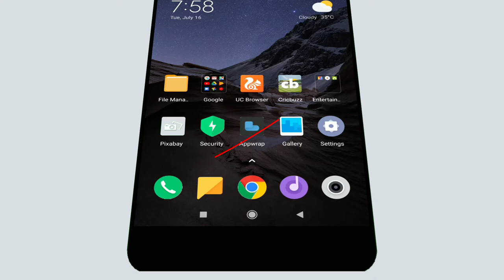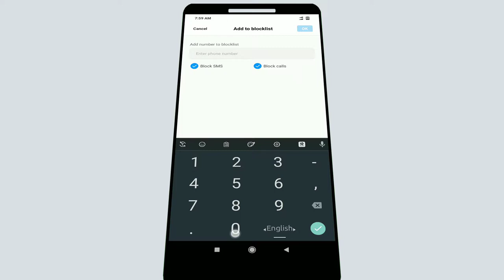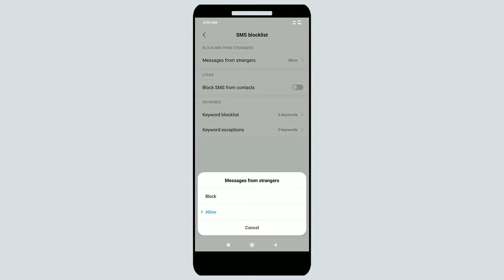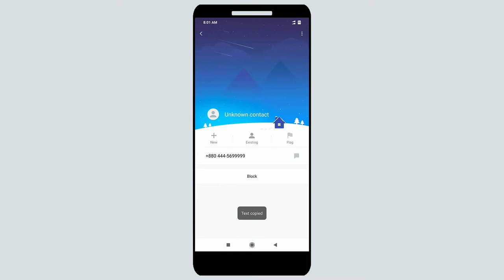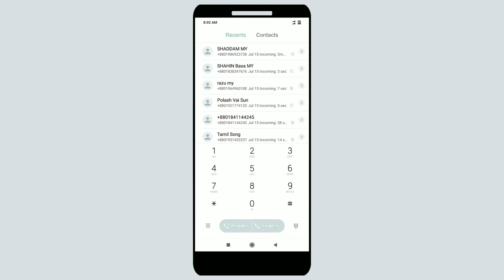how to blacklist call in android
block number
block phone number
how to block a number
how to blacklist call
call blocker
call blocker phone
block unwanted calls
block contact
how to block mobile
phone number block app
is very important tips for Android
for redmi phone redmi S2
redmi note 6 and
redmi MI 6 Poco phone
and any redmi phone
for call blacklist and SMS blacklist full free
tips and tricks mobile phone call blacklist SMS blacklist
sml brocket call without apps blocker
Bangla tutorial
বন্ধুরা তোমরা কিভাবে যেকোনো রেডমি ফোননে
কল ব্ল্যাকলিস্ট এন এস এম এস ব্ল্যাকলিস্ট করবা
পুরো ফ্রি কোন অ্যাপস এর দরকার পড়বে না
ফোনের সেটিং দিয়ে এটাই করতে পারবা বাংলা টিউটোরিয়াল